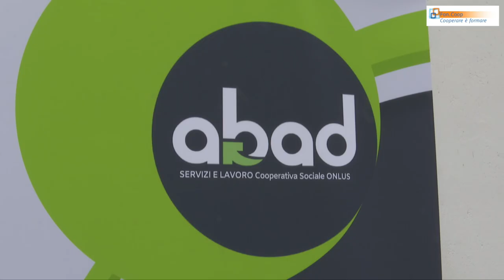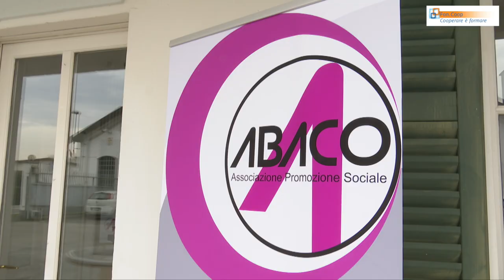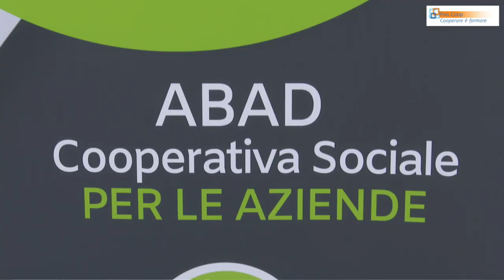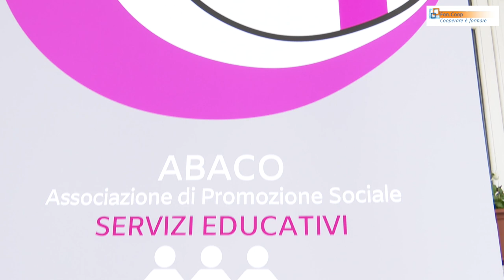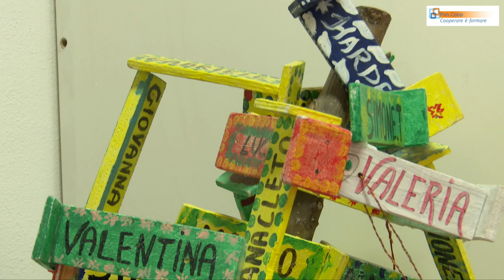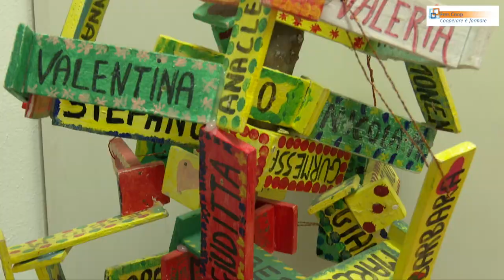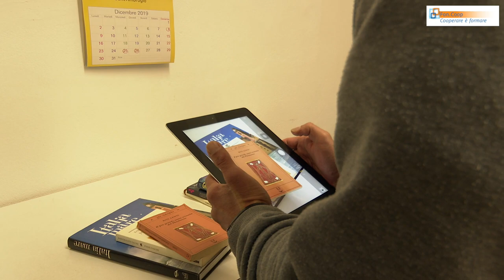Bis - Inclusione sociale Video completo Fon.Coop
Le buone pratiche formative di Fon.Coop - video completo.

Il video, realizzato dalla Uil, è dedicato al piano formativo "Bi.S - Bi Inclusione Sociale", finanziato con l'Avviso 35 di Fon.Coop. L'Agenzia Formativa Elledue di Casale Monferrato ha progettato le attività e gestito la formazione per le lavoratrici e i lavoratori delle cooperative Progetto 98, Abad e l'Associazione Abaco, tutte della provincia di Varese.